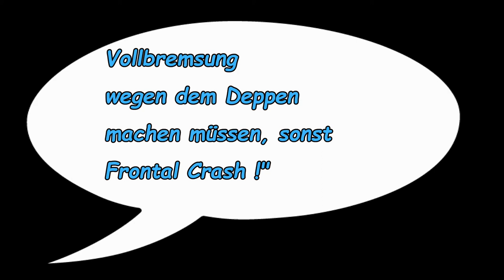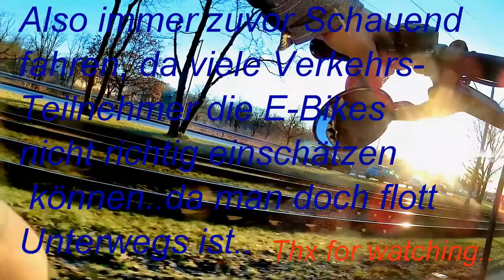E-Bike Dash-cam on Bavarian streets (Road Rage)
Drive Careful on the Streets, with E-bikes in Germany.
Road rohwdys everywhere...:))
Video and music produced by Monotune Mc.